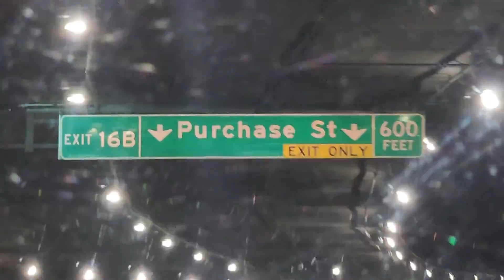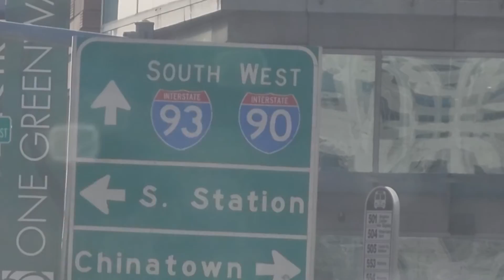Boston Downtown - December 21, 2022